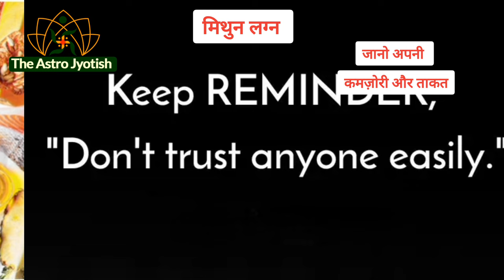मिथुन लग्न के जातक कैसे होते हैं | Mithun Lagn Ke Jatak | मिथुन लग्न के लिए व्यवसाय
मिथुन लग्न के जातक कैसे होते हैं | Mithun Lagn Ke Jatak | मिथुन लग्न के लिए व्यवसाय | Match Making For Gemini
मिथुन लग्न का परिचय
मिथुन लग्न की कुंडली
मिथुन लग्न के राजयोग
मिथुन लग्न में रोजगार
मिथुन लग्न का व्यवसाय
मिथुन लग्न के लिए रत्न
मिथुन लग्न का विश्लेषण
मिथुन लग्न के लिए शुभ रंग
मिथुन राशि
मिथुन लग्न वाले लोग
मिथुन लग्न के उपाय
मिथुन लग्न के शुभ रत्न
Where is Lagna in Birth Horoscope
astrology
Zodiac Sign
Lagna Kundli
मिथुन लग्न का व्यक्तित्व
मिथुन लग्न में क्या कमी है
मिथुन लग्न वाले सावधानी बरतें
मिथुन जून 2024
gemini ascendant person
जून2024
gemini
gemini RASHI
gemini LAGNA
MONTHLY PREDICTION
mithun lagna
gemini

मासिक भविष्यवाणी, जून 2024 तुला, तुला का प्रेम जीवन जून 2024, विवाह जीवन मेषजून 2024, छात्र मिथुन राशि,

👆 number 1 in numerology

👆 कन्या लग्न वार्षिक राशिफल 2024

👆 नीम हर लेता है मंगल के हर कष्ट को

👆🏻👆🏻 pitro ko jal kaise deपितरों को जल कैसे दें

For genuine PAID astrologic advice for marriage related issues
वास्तु अंधविश्वास नहीं विज्ञान है।
आप किस दिशा के बारे में जानना चाहते हैं
Comments में जरूर लिखिए।👇
If you want to consult about your horoscope and effect of rahu